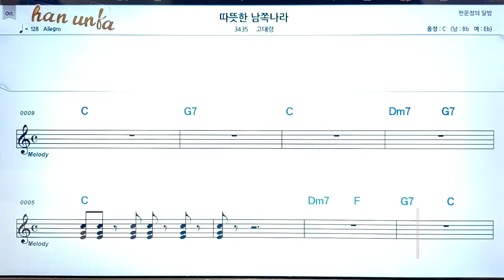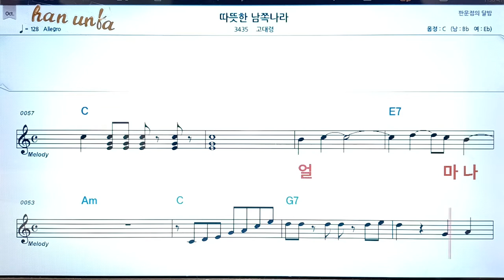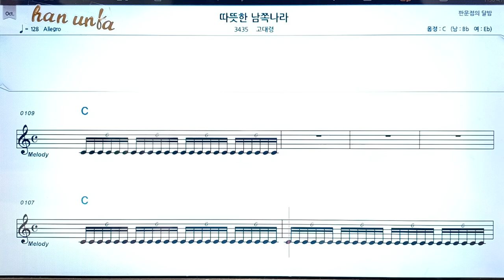따뜻한 남쪽나라/고대령👍노래 반주, 코드 악보,가라오케💋Karaoke*Sheet Music*Chord*MR